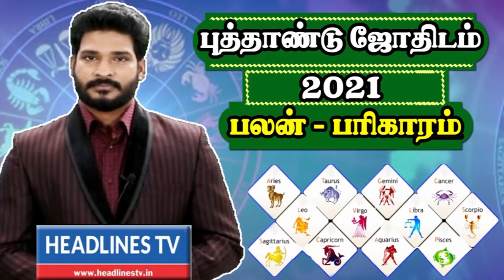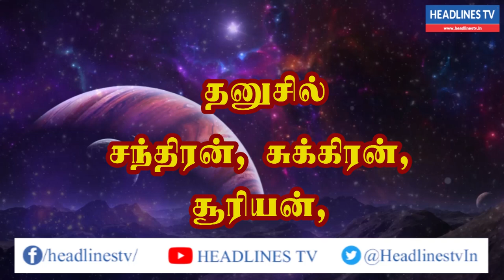Indraya rasi palan - 13.01.2021 Wednesday | இன்றைய ராசிபலன் - Headlines TV